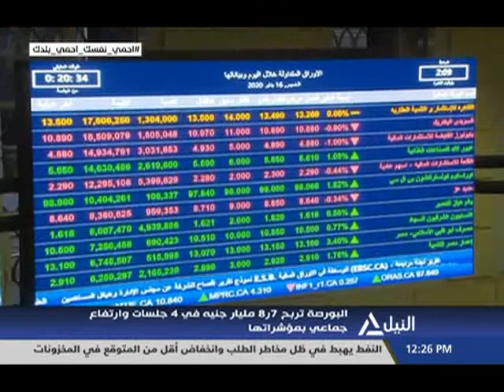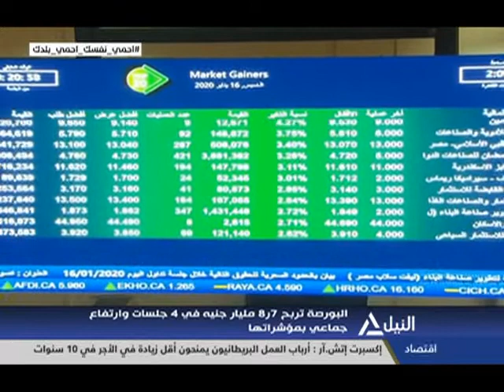النشرة الاقتصادية 30-8-2020